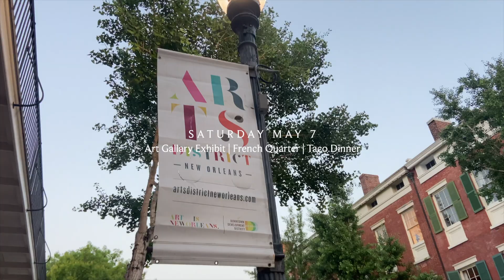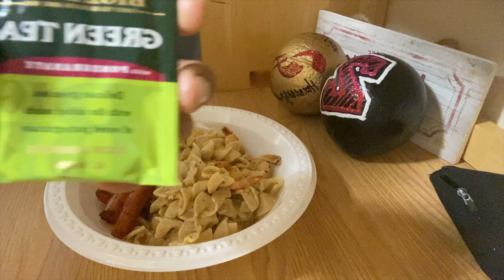WEEKLY VLOG: WAIST LENGTH BOXBRAID DIY + ART FESTIVAL + SHRIMP ALFREDO + CHIA SEED FOR HAIR GROWTH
If anyone is looking for a really great New Orleans based photographer, check out (@swagga_t) on IG
Peace & Love
YulendaTea
 FAQ * How old are you ? 24
* How tall are you ? 5”5 || 1.67m
* Where are you from ? I’m from South Africa, I live in New Orleans
* What do you edit your videos with ? Final Cut Pro